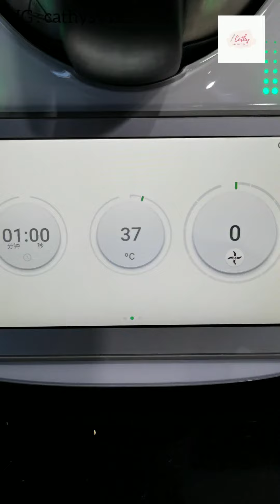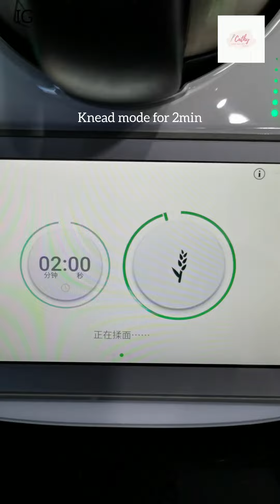小美殺手｜Thermomix 美善品 輕鬆做出 南瓜喜板 Pumpkin Hee Ban｜feat Cathy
░ 影片來自